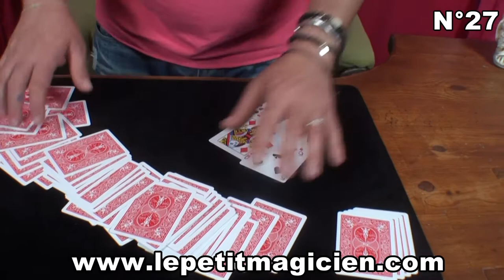Video de la semaine triumphe - exploit N° 27